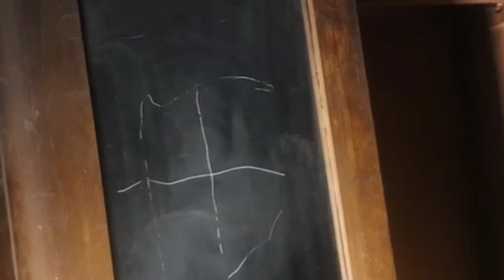La statuetta del male